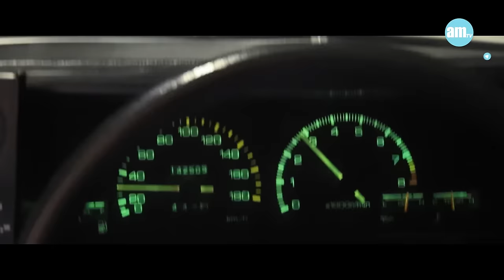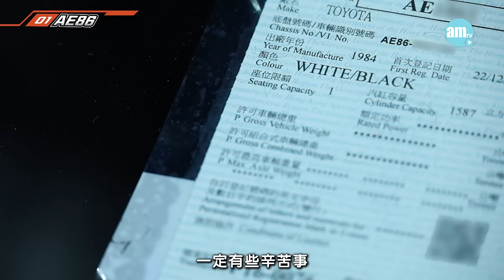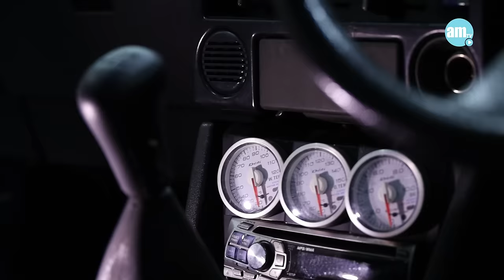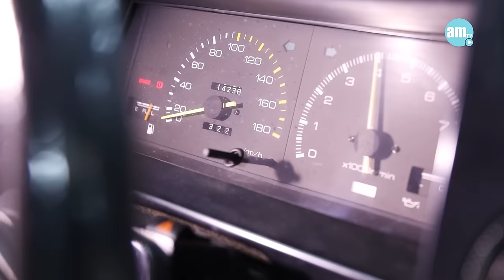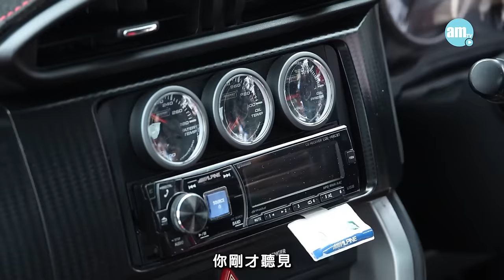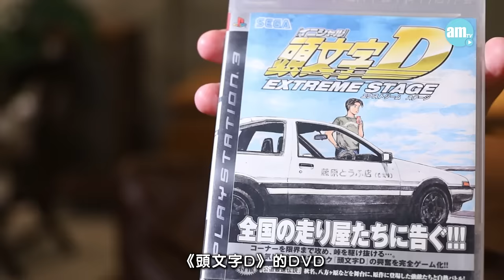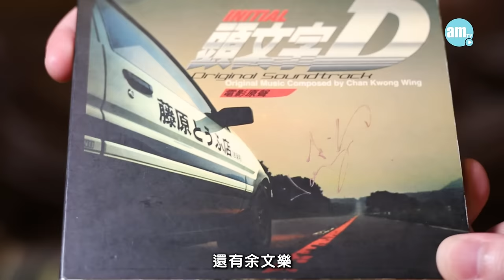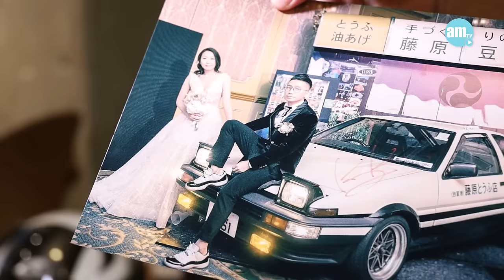《頭文字D》死忠儲齊三代神車Toyota AE86｜連結婚場地都係豆腐店？！玩物壯志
今集迎來嘉賓Michael Luey，作爲汽車狂同電影《頭文字D》死忠嘅佢，豪使200萬儲齊三代豐田AE86，唔止咁，Michael當年竟然將結婚場地酒店設計變成電影中的豆腐店！想知道更多Michael同AE86嘅故事，就快啲睇玩物壯志啦 !

0:00 節目開始
0:27 三代86花費
1:49
6:55
10:13
13:05 頭文字 精品
16:14 難忘事
18:11 香港車會文化
20:44 家人影響
24:27 玩物壯志看法

bmgproductionmusic